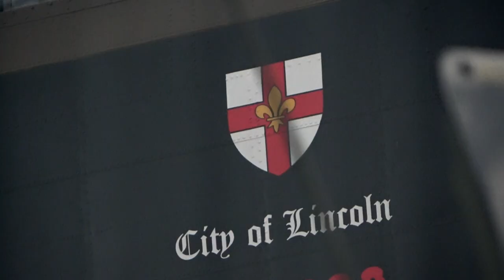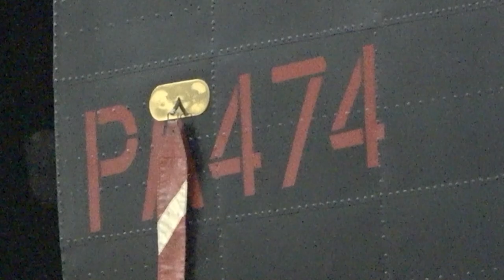Two Lancasters - PA474 & KB889 - IWM Duxford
The Royal Air Force Battle of Britain Memorial Flight's Avro Lancaster, PA474, undergoing a winter service with the Aircraft Restoration Company in the Stephenson Hangar at the Imperial War Museum, Duxford. PA474 is one of only two Lancasters remaining in airworthy condition out of the 7,377 that were built (the other is in Canada with the Canadian Warplane Heritage Museum at Hamilton, Ontario). PA474 rolled off the production line at the Vickers Armstrong Broughton factory at Hawarden Airfield, Chester on 31 May 1945, just after the war in Europe came to an end, so she was prepared for use against the Japanese as part of the ‘Tiger Force’. However, the war in the Far East also ended before she was deployed and she did not take part in any hostilities.

Avro Lancaster Mk. X, KB889 is on permanent display within the AirSpace Building at the Imperial War Museum, Duxford.
This Lancaster (construction number 37190) was the first of 430 Lancasters that were built by Victory Aircraft Ltd at Malton, Ontario. The aircraft was powered by four Packard built Rolls-Royce Merlin 224 engines. It was test flown on 2nd December 1944 and was delivered to 45 Transport Group on 18th December for shipment to the UK. It left for the UK on 3rd January 1945 and arrived at Prestwick, Scotland on 5th January 1945. It was then flown to RAF Wymeswold, Leicestershire, before being ferried by Air Transport Auxiliary (ATA) pilots P. George and P.Brown to 20 Maintenance Unit (MU) at Aston Down on 28th January 1945. On 2nd March 1945 the aircraft was assigned to 428 (Ghost) Squadron Royal Canadian Air Force (RCAF), arriving at Middleton St. George, Darlington, County Durham, on 8th April wearing squadron codes 'NA-I'. It was the third Lancaster to wear these squadron codes. 428 Squadron RCAF was attached to No. 6 Bomb Group. On 27th May 1945 the aircraft was damaged during a training flight when it was turned onto its back when it entered cumulus cloud. The mid-upper gunner F/L Brock Hunchburger was taking a compass reading for the Navigator. In the violence of the manoeuvre Brock Hunchburger decided to leave but while clipping on his chute it opened and he leaped into space, bounced off the tail plane and landed beside a farm house not far from Derby, bruising his right leg, but returned to Middleton St. George none the worse.The pilot S/L F. MacDonnell regained control of the aircraft and returned safely with the remaining crew to Middleton St George. It was further damaged on a cross country flight on 27.5.45 but was repaired on site.  The aircraft returned to Canada with 428 Squadron via RAF St. Mawgan, Cornwall on 4th June 1945 after which it was initially assigned to the 'Tiger Force' with 661 Squadron at Yarmouth, Nova Scotia but was then put into storage when 'Tiger Force' was no longer required following the Japanese surrender and the end of World War 2. On 7th November 1951 the aircraft went to Avro Canada where it was converted to Mk.10P configuration - extensively modified for Maritime Reconnaissance and Rescue duties. It served in this role until March 1959 when it was again put into storage. On 18th October 1961 it was assigned to 107 Rescue unit Torbay, Newfoundland under the code CX-889. In May 1962 it went back into storage. On 13th February 1963, Air Transport Command, 408 Squadron, Rockliffe Ontario, Code MN-889 1964 - went to breakers yard, but was rescued and sold to the Age of Flight in 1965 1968 Aircraft purchased by Mr Ken Shortt (a former member of the RCAF) to prevent the aircraft from being scrapped. Restored and it is believed the aircraft did fly. Sold to Mr Doug Arnold and transported to UK 1986 - sold to the IWM. Wrecks & Relics - G-LANC, ex Bitteswell, Blackbushe, RCAF 107 MRU,

Following retirement from service in Canada, KB889 was put on public display at the Niagara Falls Museum, Ontario in 1965, before being sold to Ken Short in 1968, who intended to restore the aircraft to flight. However, the necessary work was not carried out and the aircraft remained in Oshawa as a static memorial. The airframe was then sold on in 1984 to Doug Arnold, a UK based warplane collector, being shipped to Blackbushe Airport in Hampshire the same year. It was issued the UK civil registration G-LANC between January 1985 and September 1991, but was never flown. It was sold in 1986 to the Imperial War Museum, who had it restored over an eight-year period to a wartime configuration using parts from Avro Lincoln RF324.
Since 1994, KB889 has been on display at Duxford.

Filmed at Imperial War Museum, Duxford on 19th December 2020.

This video and audio material may not be reproduced in any form (except as the videos Youtube embedded video option on any other website), without written permission.